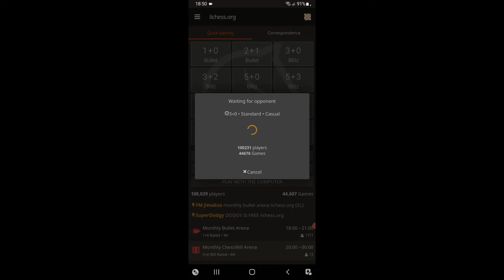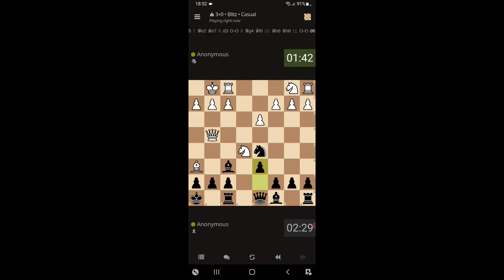ELO: 1100 - 1386 - Anonymous Blitz Chess on the phone